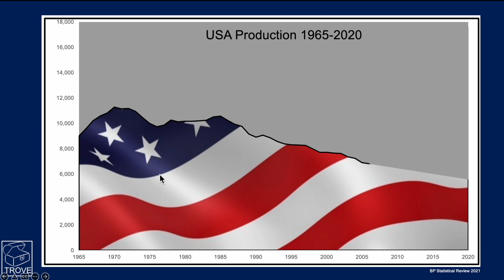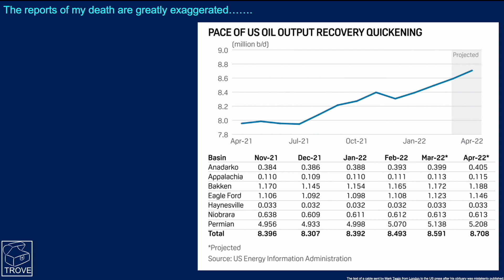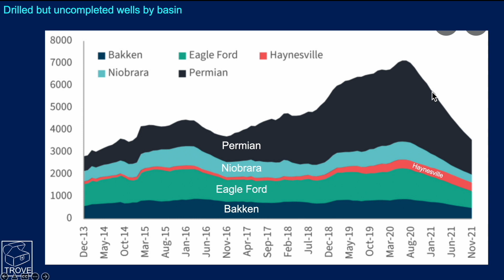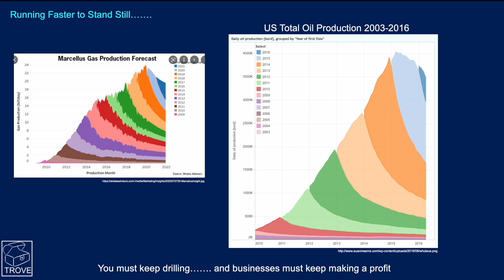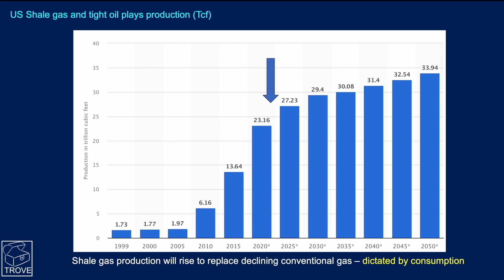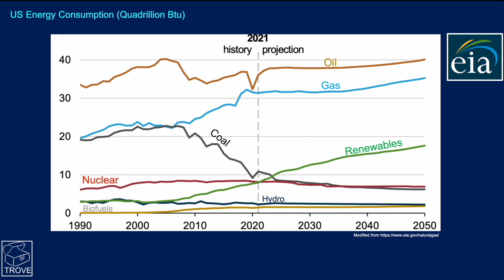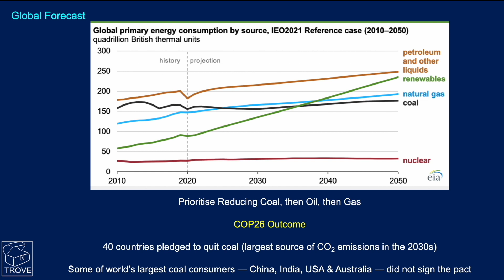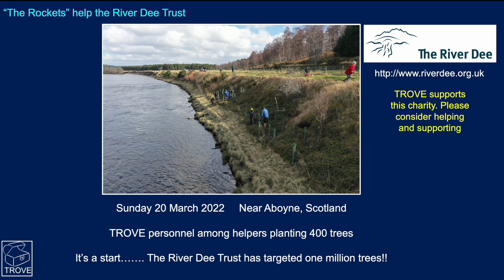USA - where fracking works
As energy security is becoming an increasing concern for politicians, we take a look at how the USA has managed to transform its energy supply, taking it from a net importer of gas to a net exporter of LNG.

We look at the USA's hydrocarbon production and consumption and compare that to global consumption. We take a look at how the shale boom (fracking) has affected US oil and gas production.

Then we take a look at how the energy mix might look in the future. Despite a significant increase in renewables, oil and gas are still predicted to be the main energy sources in 2050 when looking at consumption.

You might be interested in seeing TROVE US Gulf of Mexico - a hugely comprehensive subsurface technical database covering EVERY deepwater GoM field and discovery.

If you want to find out more about the River Dee Trust, visit their

All images in this video are open source and taken from the public domain.